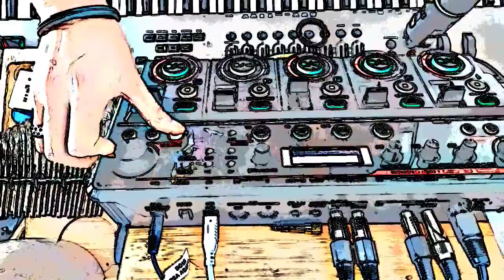Pleasant Peasant & The Noise Toys - Organised noise No.37